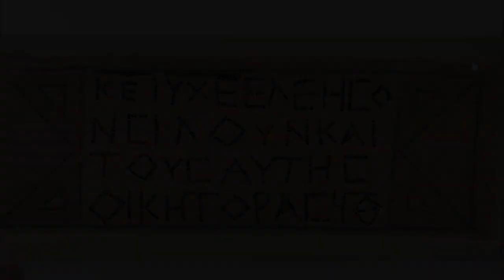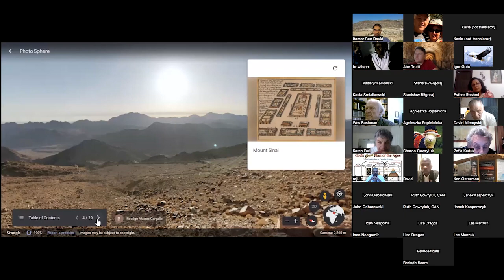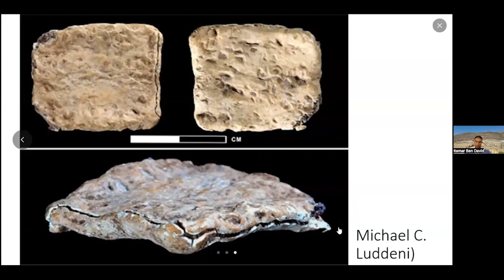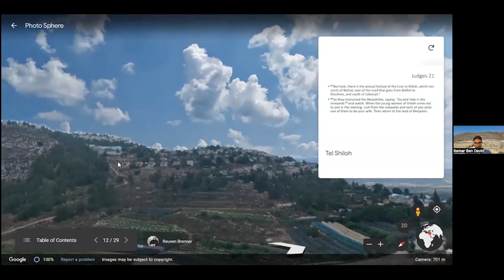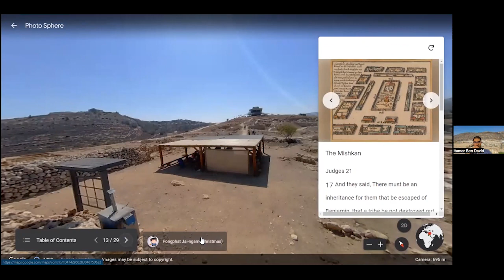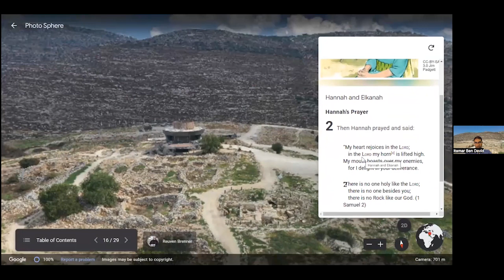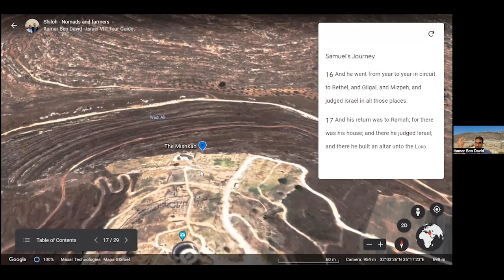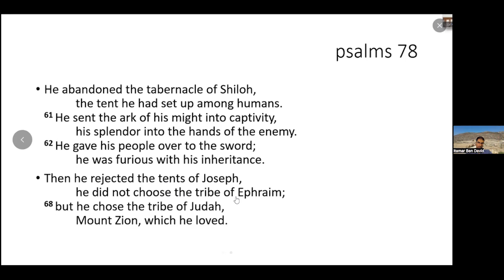Ancient Shiloh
I invite you to the first in the series - Virtual tour of Israel - a tour of Tel Shiloh. From the film you will learn a lot of interesting information about Shiloh, King David, Joshua, the priest Heli and much more. You will see how the Bible is intertwined with history and how the Bible's descriptions cease to be just stories and become true stories that took place in the past.